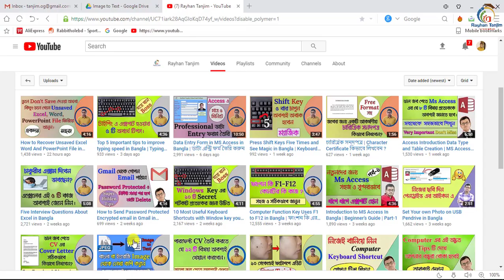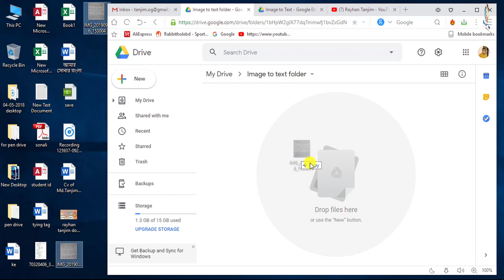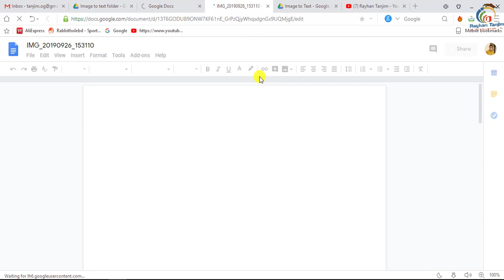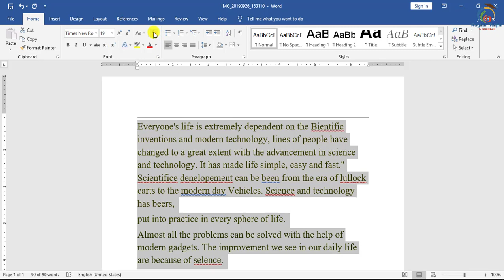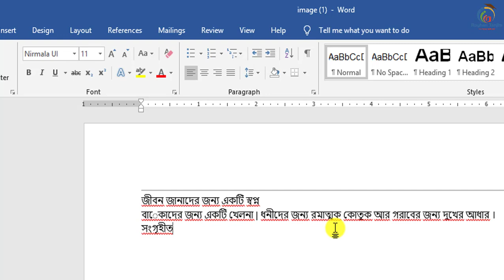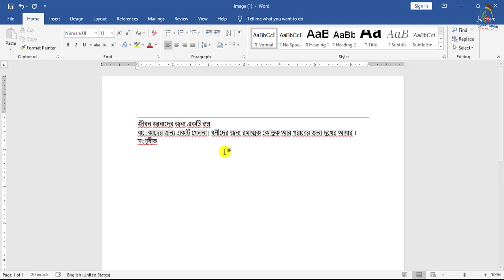Convert Handwriting Image into Editable Word Document in Bangla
Convert Handwriting Image into Editable Word Document in Bangla | ছবি থেকে লেখা কপি

In this tutorial, I will discuss How to Convert Handwritten Notes in MS Word using Google Drive Easily in Bangla || Google Drive tips and tricks in Bangla. And How to use google docs to convert image to text technique easily. You will be able to learn, Best and Important Microsoft Office Application knowledge and How to convert scan file into text Properly? After watching this video, you will be an expert in Converting Paper Documents into Editable Word Document in Bangla by Rayhan Tanjim.